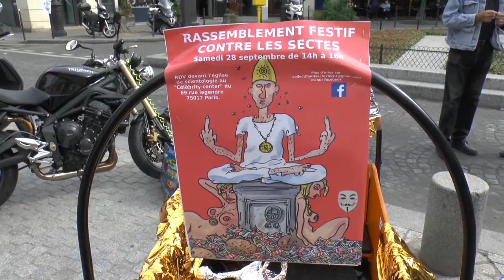MANIFESTATION ANTISECTES (28 sept. 2013)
SAINT BARTHÉLEMY: "Soutenir l'éducation scientifique, artistique et philosophique afin de lutter contre l'endoctrinement religieux et politique."

Rassemblement festif contre les sectes du samedi 28 septembre 2013, rue Legendre dans le 17ème arrondissement de Paris, près du "celebrity center" de la scientologie. Avec la participation exclusive de Xénu, association attention enfants, association secticide et des anonymes informés.

RETROUVEZ BARTHÉLEMY SUR FACEBOOK:
"Fuck Your Prophet" (Communauté antithéiste)